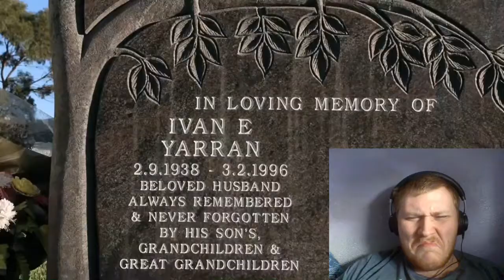Reaction to Lil Mase Life Without You Ft Yazza Official Music Video